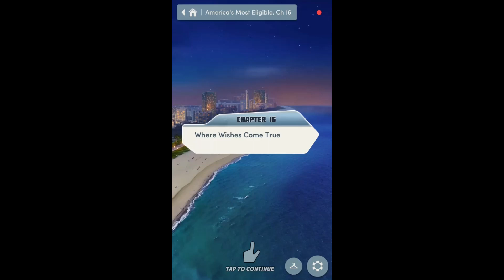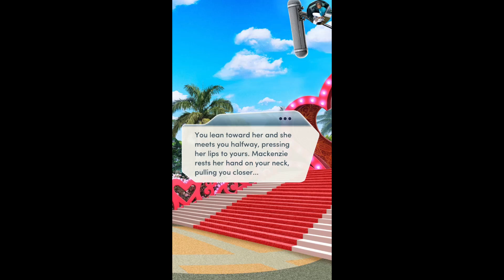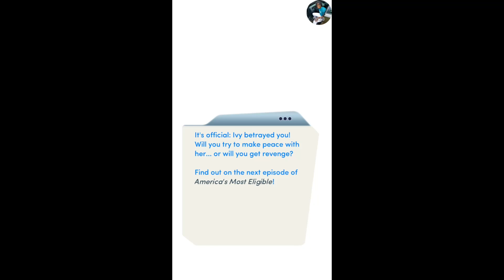Choices: America's Most Eligible Book 1 Chapter 16 Mackenzie Romance {Diamonds Used}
Chapter 16: Where Wishes Come True
You're off to an amusement park for an afternoon of fun... but will the upcoming elimination rain on your parade?

America's Most Eligible: Season 10 - Battle it out in a reality TV show to determine who is most eligible! Create alliances, make enemies, even fall in love... the choice is up to you!